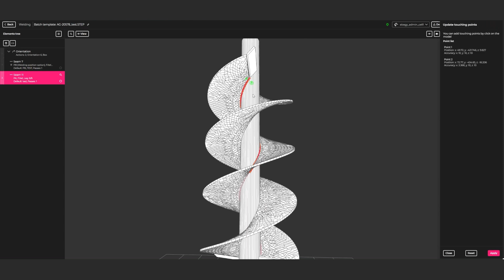Auger | ABAGY ROBOTIC WELDING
Augers pose a real challenge for welders, both human and robot. Having to stop and restart welding while rotating the auger can create bad welds. Watch how the ABAGY coordinates the simultaneous movement of the auger and the torch to create a uniform, continuous bead.

About us:

We are a team of engineers who have developed cutting-edge software that makes robots more flexible and intelligent. In our lab, we test a wide range of robotic equipment. Join us!  Let's share experiences in using robots and explore the possibilities of automation together.

Here are some of our topics:
– How is robotic welding different from manual welding?
– Main Types of Robotic Welding Processes, particularly Arc Welding
– Types of Welding Robots, including cobots
– Welding Robots Manufacturers (Fanuc, Kuka, Yaskawa, Kawasaki, Panasonic)
– Welding Machines Manufacturers (Lincoln, Miller, Fronius, Esab)
– How are robots used in different industries?
– Weld Quality
– Robot Programming
– AI and machine vision for robots